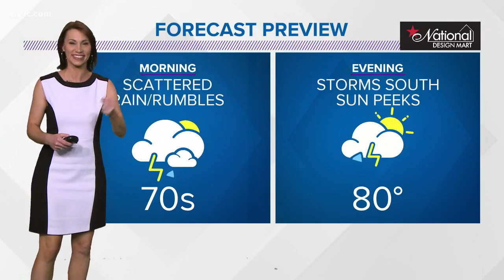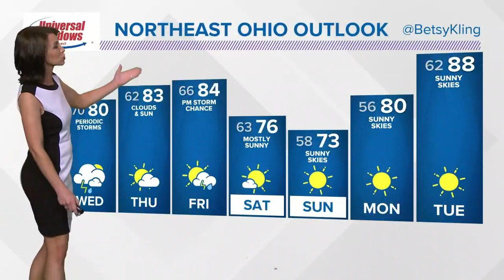11 p.m. weather forecast June 2, 2020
Overnight those storms will continue rumbling our way.  You have have rain and rumbles to contend with in the morning.